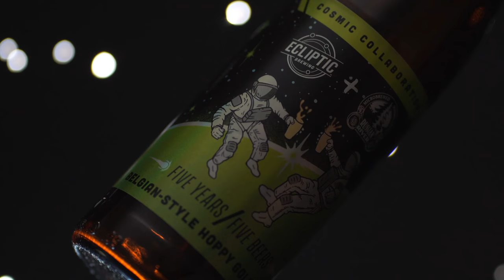Ecliptic Brewing - "Five Years / Five Beers" Craft Beer Review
Today on our craft beer review, we try the Ecliptic Brewing / Russian River collaboration "Five Years / Five Beers" Belgian strong pale ale. This beer is a celebration of the fifth year of business for Ecliptic and they brewed five beers in collaboration with various breweries to celebrate their voyage thus far. Will this one take us to another galaxy or is it a ho-hum-home base type of thing? We'll find out!

Follow along on Facebook for up to date news on the beers and breweries we will be reviewing next!

🔗 Brewery Links🔗

Due to YouTube going insane and striking channels for 21+ related content, we are currently not providing direct outgoing links to breweries or their products. Perhaps soon they'll lighten the hell up and we can link again, but for the moment we don't want to take chances. We hope you understand!

We hate ads probably more than you do, consider becoming a Patron to help us continue to bring more craft beer coverage, ad free for your enjoyment! :)

pale ale
craft beer